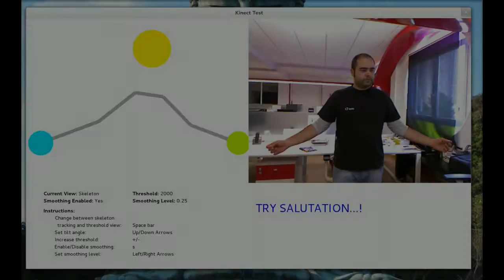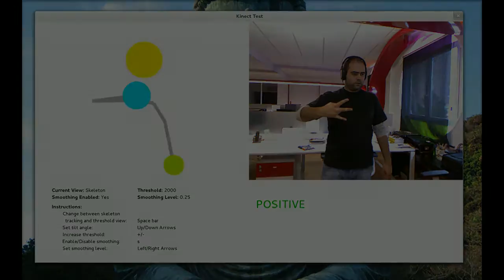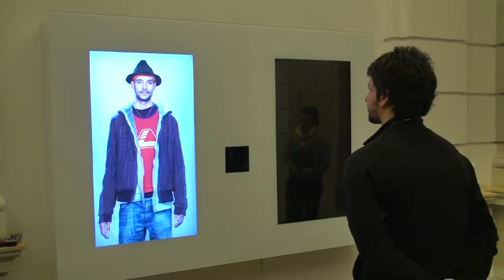Salutations Interactive Installation: Making of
This is the making of video of the interactive installation that the Igalia Interactivity team did last November.

It shows the early testing application we developed to recognize the gestures, as well as the process of installing it in the Museum für Kommunikation in Berlin and also the final result.